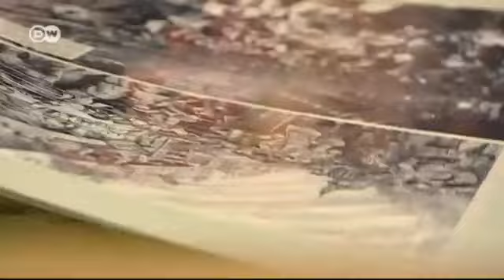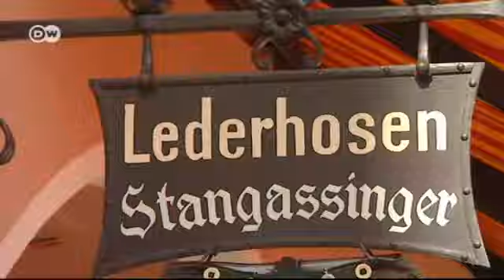ملابس مهرجان أكتوبر | يوروماكس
ضمن سلسلة الأسبوع المخصصة لمهرجان أكتوبر، نتعرف على تاريخ تطور الزي التقليدي للمشاركين في هذا المهرجان. فمن يشارك في فعالياته، يلاحظ أن الزي الرسمي هو السروال الجلدي للرجال وفستان يعرف باسم "ديرندل" للنساء . يوروماكس ستحاول التعرف على تاريخ تطور هذا الزي وما يعنيه للمهرجان ولولاية بافاريا أيضاً.